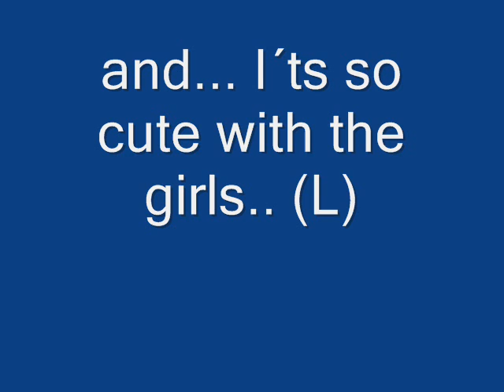Justin Bieber love me remix - For the fans of Spain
This is a video of J.B! I hope you like it ;)// Este es un video de Justin Bieber para las fans de J.B.!! Espero Q os guste! :)
Haber si con la gira de My World viiene a Españaa!!